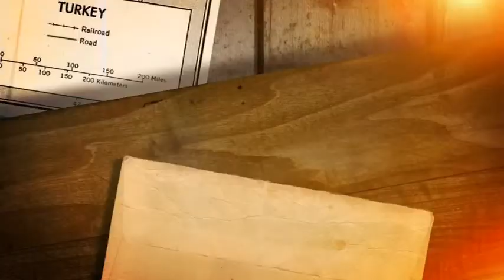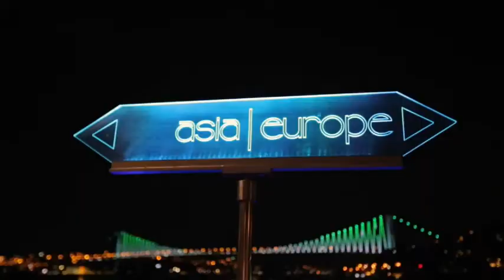Kako u Turskoj kupiti nekretninu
Minet Musić i Amir Hotić razgovaraju o tome kako i zašto investirati u Tursko tržište nekretnina.